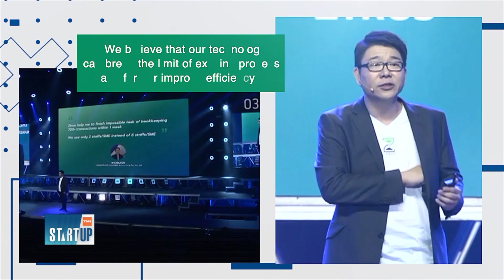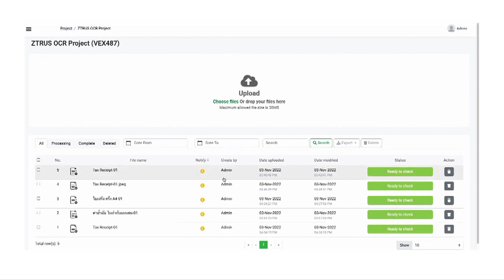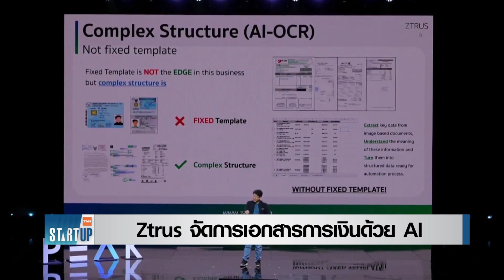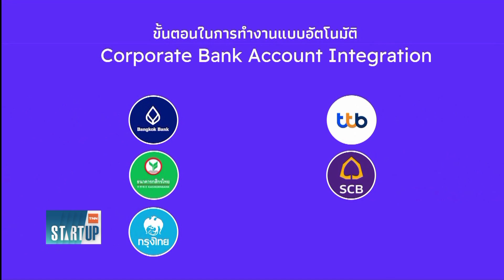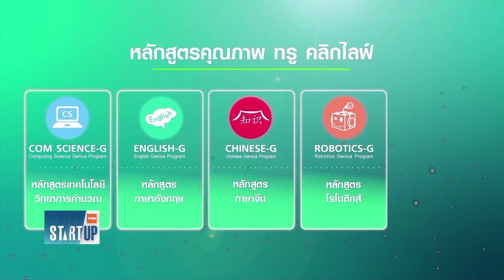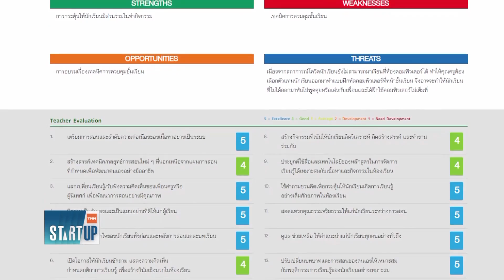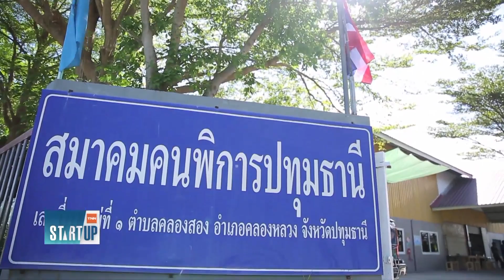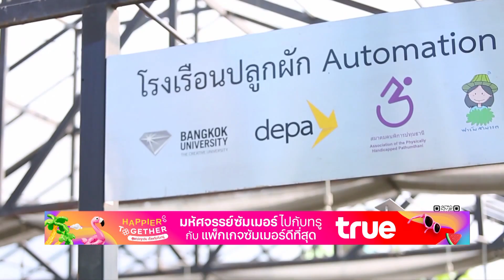บทบาทของปัญญาประดิษฐ์ และวิธีคิดใหม่ ๆ ที่ทำให้สังคมและชุมชนน่าอยู่ I TNN Startup I 16-04-66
- "Ztrus" จัดการเอกสารการเงินด้วย "ปัญญาประดิษฐ์"
- "ฟางไทย" สตาร์ตอัปผู้สร้างเยื่อกระดาษรักษ์โลก
-"Vialink" เชื่อมทุกจุดเพื่อบริหารห่วงโซ่อุปทานแบบครบวงจร
- True Click Life นวัตกรรมการเรียนรู้ยุคดิจิทัลเพื่อยกระดับทักษะเยาวชนไทย
- Lightwork ผู้ช่วยอัจฉริยะ เตรียมลุยตลาดเอไอในอาเซียน
- "หุ่นยนต์ฉลาม" กินพลาสติกแม่น้ำเทมส์

รีรันวันพฤหัสบดี เวลา 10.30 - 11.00 น.